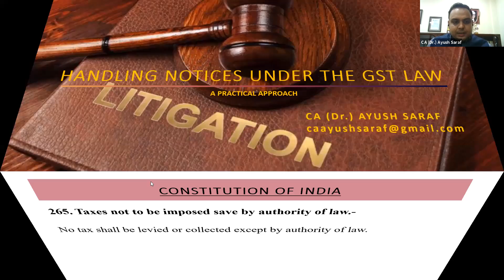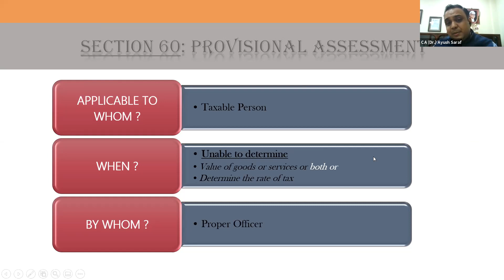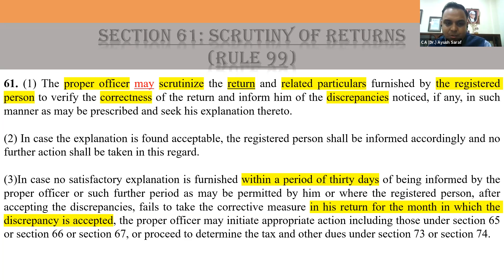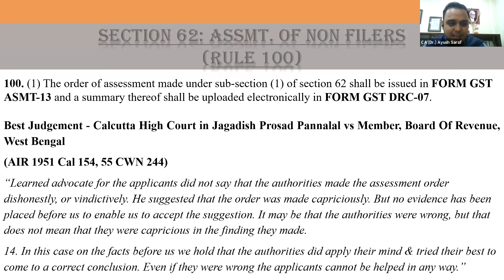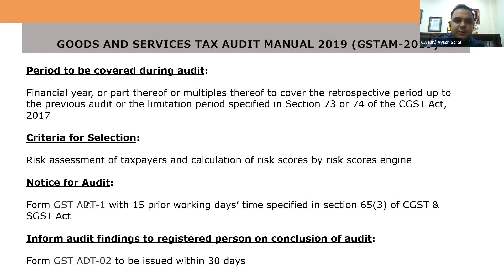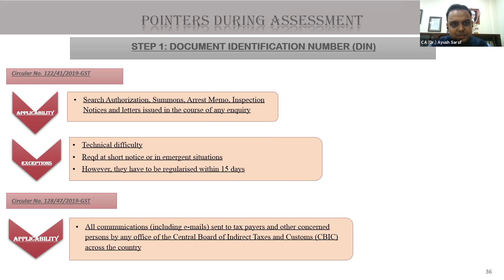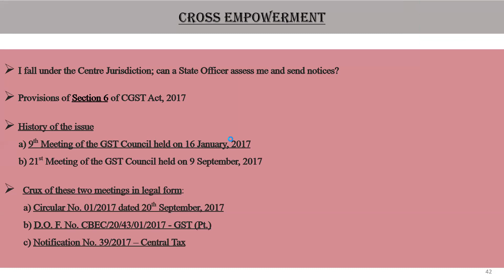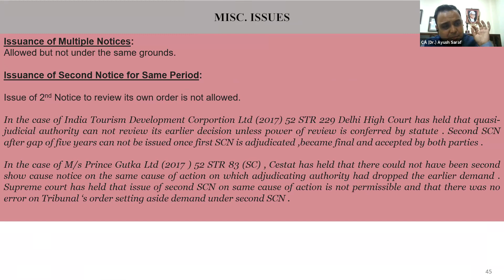Handling notices under GST Law A Practical Approach by CA AYUSH SARAF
VIPCA E-Meet on Handling notices under GST Law  A Practical Approach by CA AYUSH SARAF held via Zoom